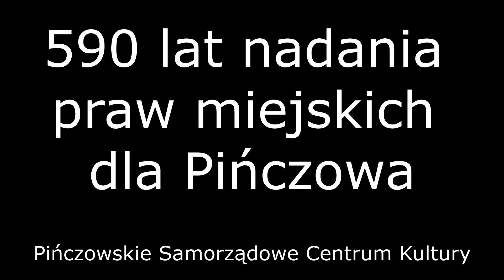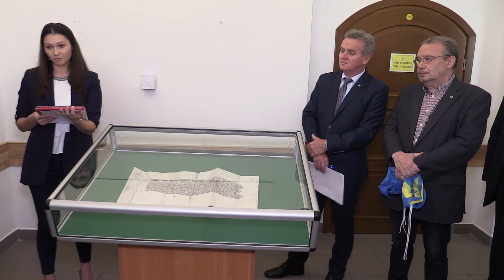590 lat lokacji Pińczowa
Uroczystość 590 lecia nadania praw miejskich dla Pińczowa